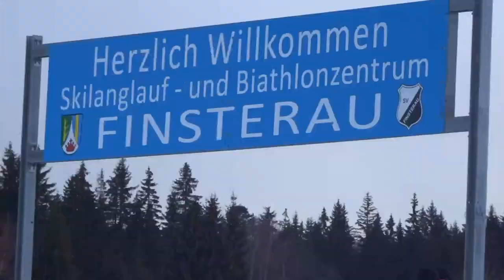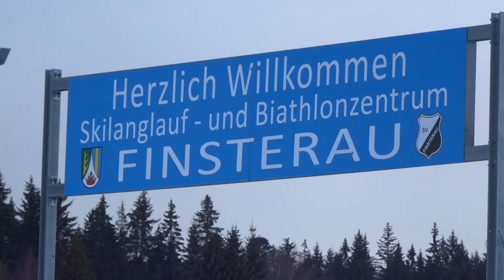VLOG 45/ World Championship Seefeld And FIS Race Germany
The world championships have started in Seefeld and I have competed a race in Germany

VOUCHER for Melasan: MODERBACHER